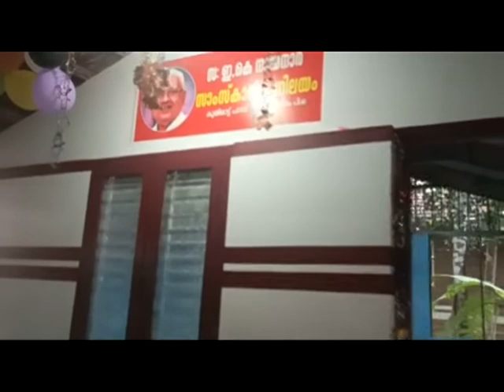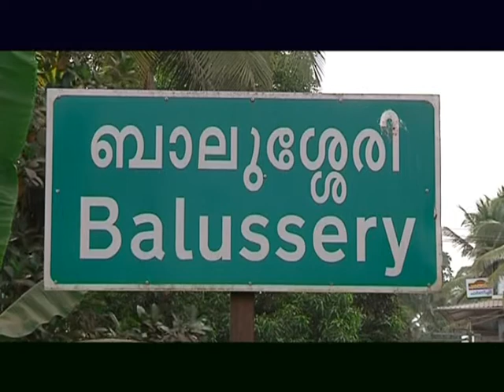KOZHIKODE JILLAVARTHAKAL 24 05 2022